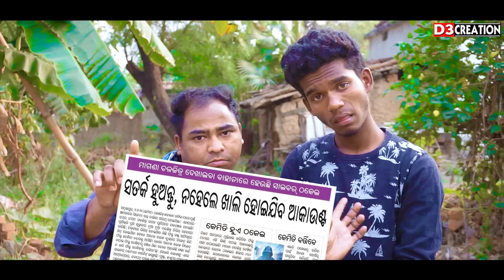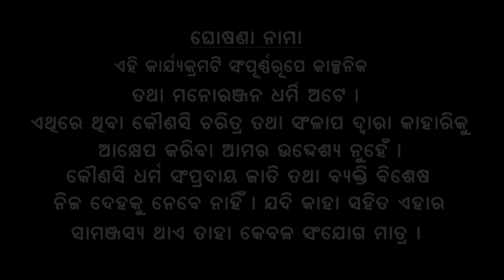RRR DEKHI JIMA // TINKU TINGALU & SWEETY,PAREE // NEW SAMBALPURI COMEDY VIDEO // D3C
CAST- Tinku Tungalu, Sweety,Pari,Shiva,Rinku,

•Direction-DINESH KUMAR

*Edit- Dinesh Kumar

•Concept- Dinesh Kumar

•CAMERA - ASHISH VISION

•CREATIVE DIRECTOR- DINESH KUMAR

• Graphics - D3 FILMS STUDIO

•Production Manager - LIKU (SUBHAM NAIK)

•Special Thanx- TALPATIA Village

• Best support- Rinku Babu Official

• Produced By - LOVELY NAYAK

All Copyrights Reserved by-
 D3 Creation, Jharsuguda,Odisha
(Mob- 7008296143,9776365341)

                    --ANTI-PIRACY WARNING--

This content is Copyright to D3 Creation. Legal action will be taken against those who violate the copyright of the following material presented!